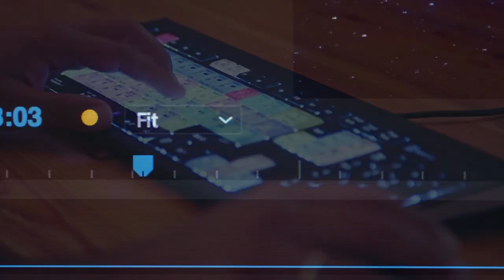I Edited @TharunSpeaks Video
I spent hours editing this video, all in the pursuit of learning from a top creator, discovering their secrets and techniques. I chose to work my magic with DaVinci Resolve 18, dedicating a whopping 8 to 12 hours of my time to craft something truly special. Despite its petite size, this video is packed with heart-pounding visual effects, mesmerizing sound effects, delightful text animations, and exquisite color correction. Each element was a challenge I embraced, pushing my own limits to create something beautiful and extraordinary.